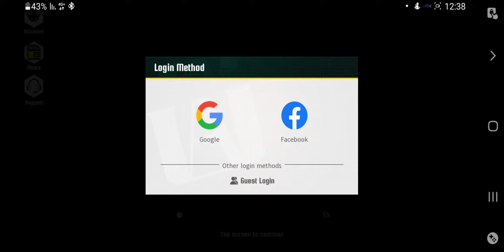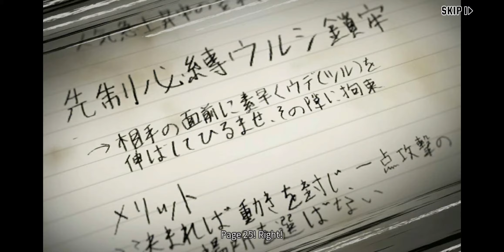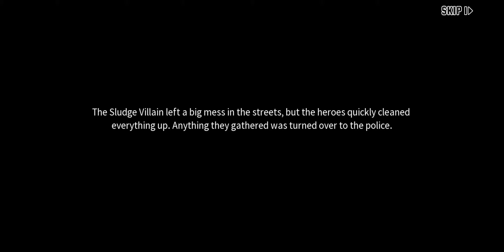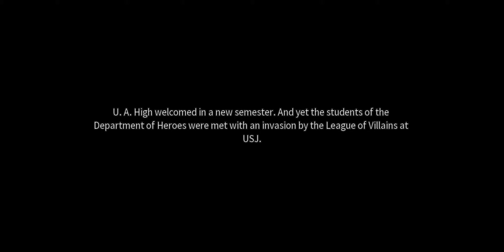My Hero academia the strongest hero gameplay part 1